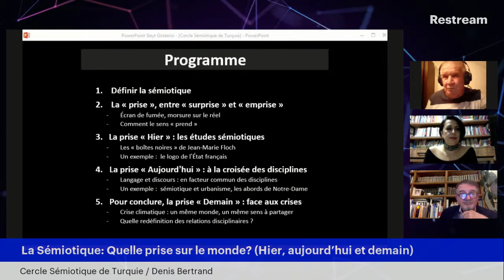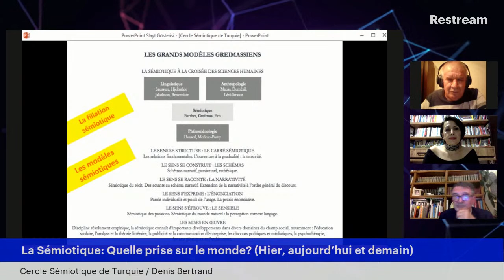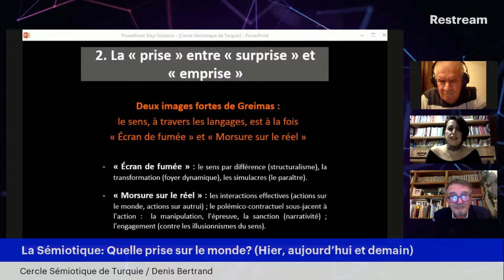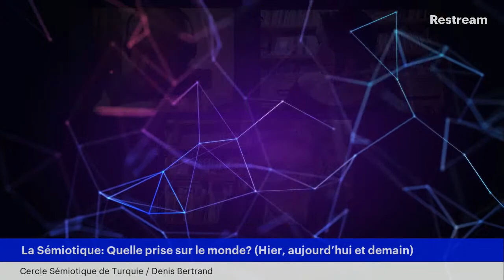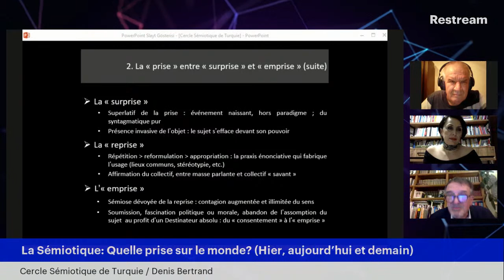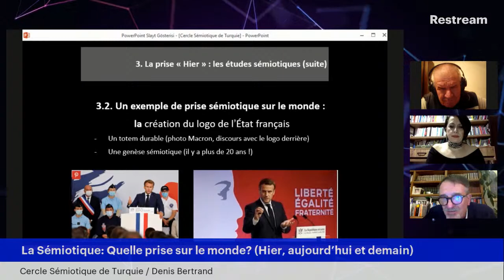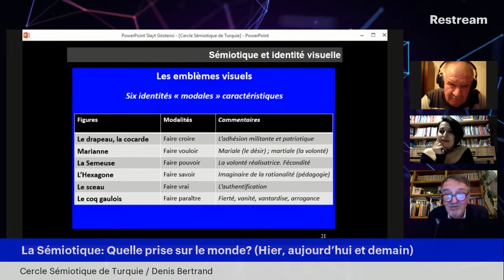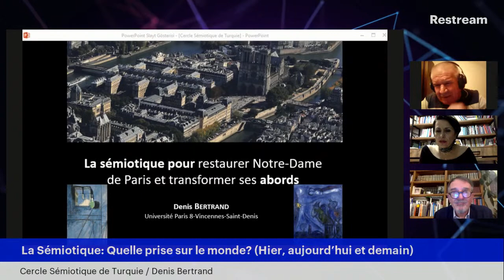22. La Sémiotique: Quelle prise sur le monde? (Hier, aujourd’hui et demain)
Professeur Denis Bertrand, de l’École sémiotique de Paris,  sera le conférencier invité du Cercle Sémiotique de Turquie avec le titre:

"La Sémiotique: Quelle prise sur le monde? Hier, aujourd’hui et demain”.

Prof. Denis Bertrand
Université Paris

Prof. Dr. V. Doğan Günay
Président du Cercle sémiotique de Turquie

Doç. Dr. Songül Aslan Karakul
Vice-présidente du Cercle sémiotique de Turquie